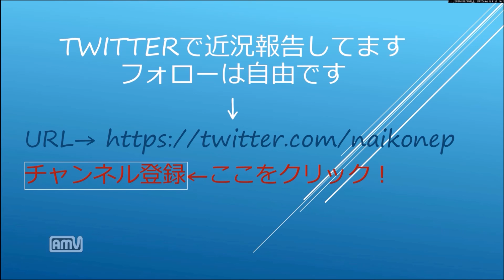初心者脱却へ！→???グラブル実況Pt27 RANK UP クエスト編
今回で個人的に初心者脱却かなーって思ってタイトル変更します。が、やることはそんなに変わりません。
↑騎空団員募集動画